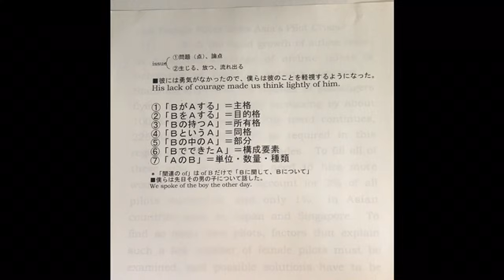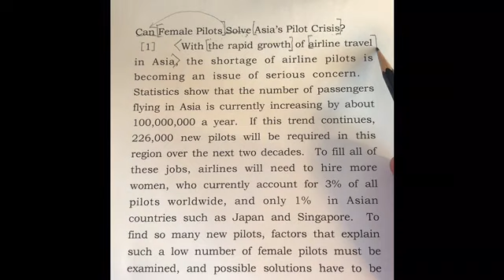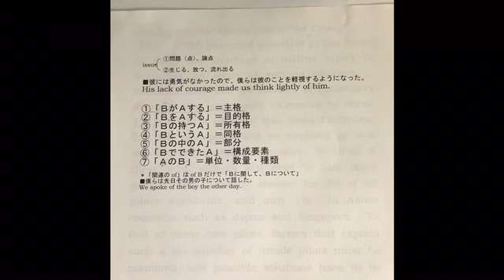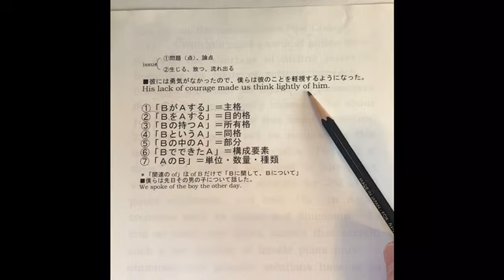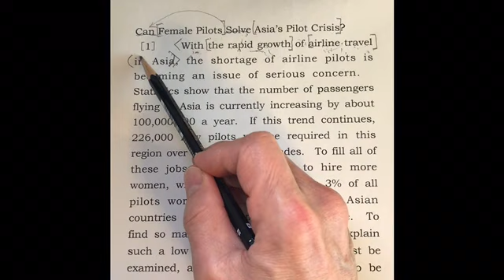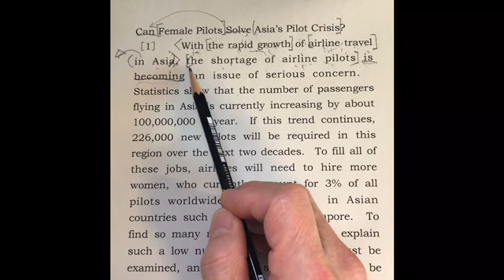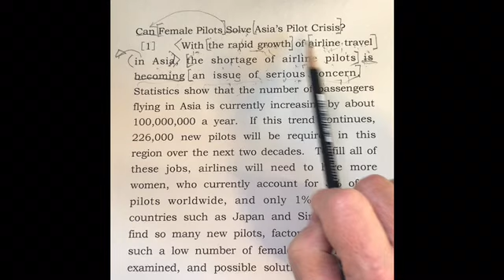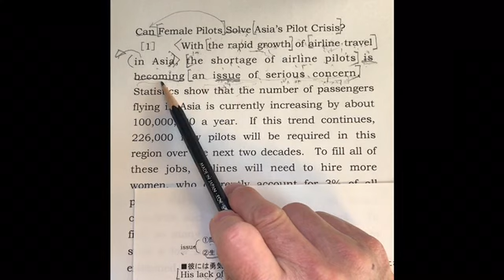みんなの英語（３）問６Aの構造解析②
問６Ａの英文の構造を解析してみよう（２）
主格のof